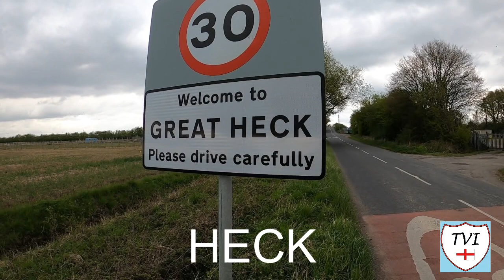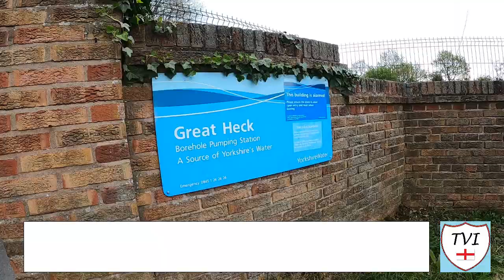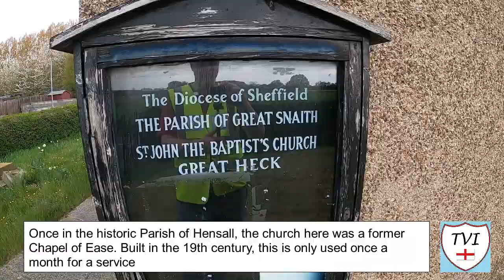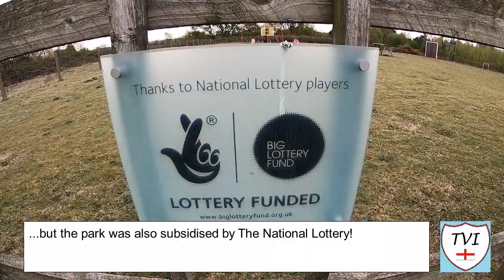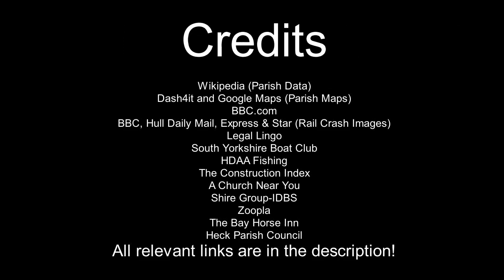HECK: Selby Parish #4 of 74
Back into Selby now and today we're in another very small parish, but one that's made national news, albeit for the wrong reasons, in recent times. This parish was the scene of one of the worst railway disasters since the turn of the millennium. The Selby Rail Crash in 2001 claimed the lives of 10 people, after two trains collided on the East Coast Main Lane.

The village itself is a pretty little place. We begin at a marina at the far Western end, which is home to the South Yorkshire Boat Club (even though Selby is very much in North Yorkshire). before having a wander through this long non-nucleated village towards the Eastern end where you'll find a church, a parish room and a huge play area that was funded by the National Lottery.

There are two settlements here too, the main village is just a short drive away from it's little brother which is only really a collection of farm buildings on the A645, but still part of the parish nonetheless. Eggborough Power Station is visible from here too!

The village has had it's share of back luck over the years. Mining activity at Kellingley Colliery has meant the area is susceptible to flooding, and there was a fire that raged for a massive seven months in a refuse tip back in 2015. The one thing that most people will remember about this village though is the events of 28th February 2001. There is a memorial stone placed at the exact location where the trains collided, and a memorial service was held earlier this year to mark 20 years of the disaster.

This is the parish of HECK.

Join me as I try to visit every single parish in the district of Selby.  There are 74. Here's the FOURTH one - Heck.